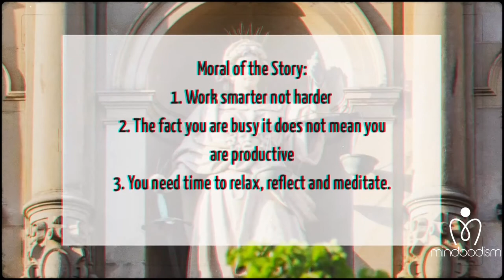The Woodcutter Story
Improve productivity

Once upon a time there was a woodcutter. The first day he cut 20 trees, the second day he worked harder and he cut 16 trees. The third day he cut 10 trees. He could not understand why this was happening but his boss asked him " When was the last time you sharpened your axe? He replied " I was busy cutting trees so I did not have time.

Moral of the story:
1. Work smarter not harder
2. The fact that you are busy it does not mean you are productive
3. You need time to relax, reflect and meditate.

Mindbodism is committed to help you train your Body, quiet your Mind and awaken your Spirit, so you can connect with your TRUE SELF and become happier, healthier and more successful.